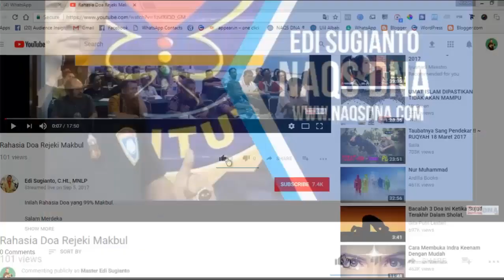Cara Meraih Keberlimpahan Rejeki Part 4c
Sub Topik : Mekanisme Otomatis dalam Pikiran Bawah Sadar

Facebook Live, 9 Januari 2018